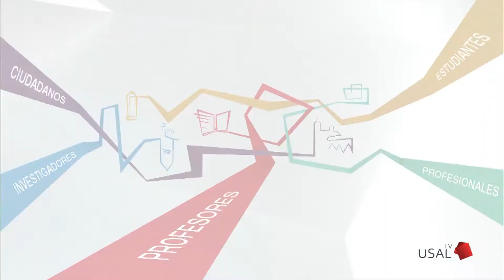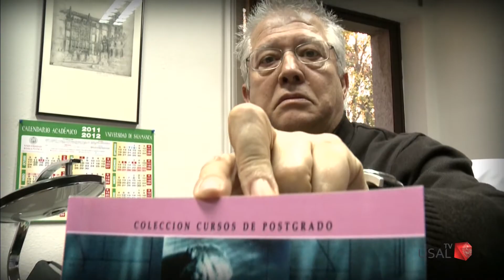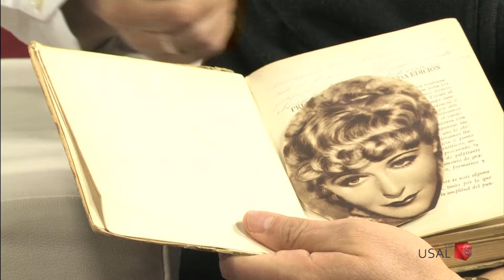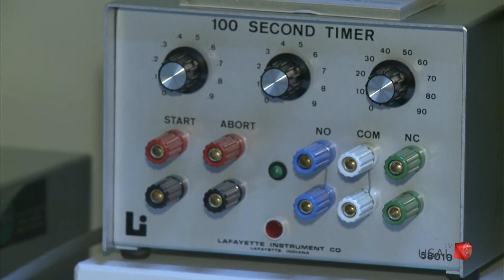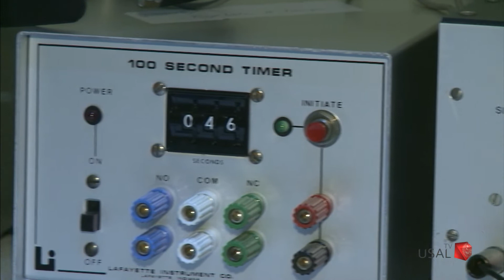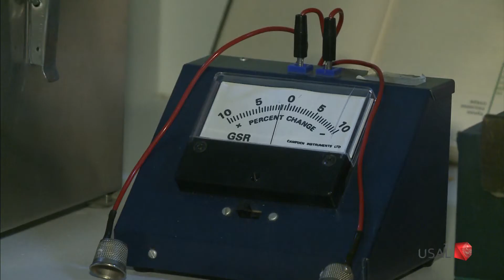5 TALENTOS Francisco Ramos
5 TALENTOS - Francisco Ramos, profesor de la Facultad de Psicología